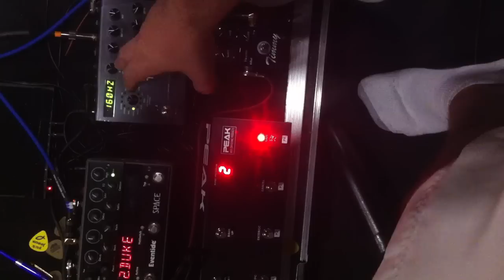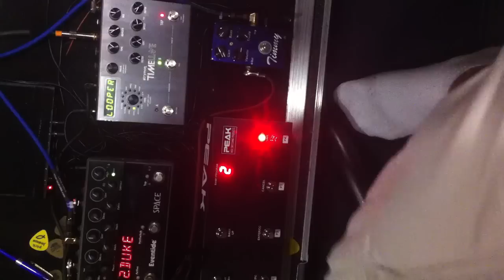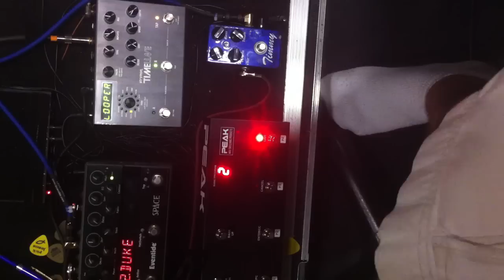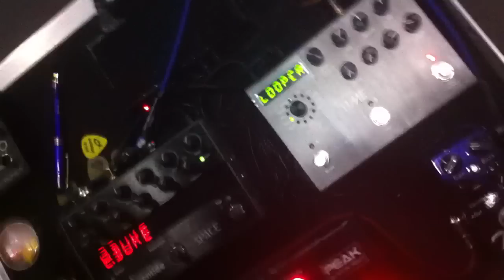Timeline - Digital mode w/ vibrato + looping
Just exploring the digital mode and found a sound I just really loved... And of course everything sounds better with some Lunar Module DLX. ;)

Amp: Dr Z Maz 18 NR
Guitar: Benford Dual Cutaway (w/ Porter pickups)
Pedals used: Strymon Timeline, Skreddy Lunar Module DLX